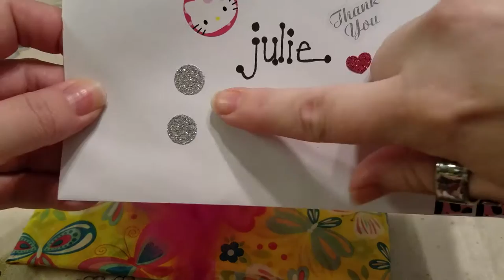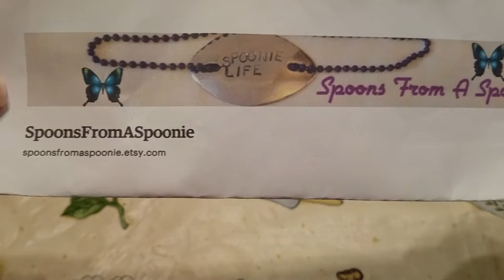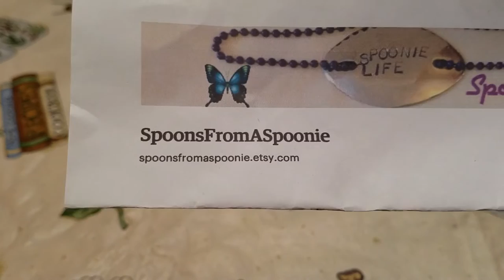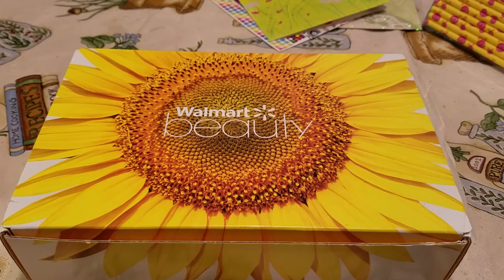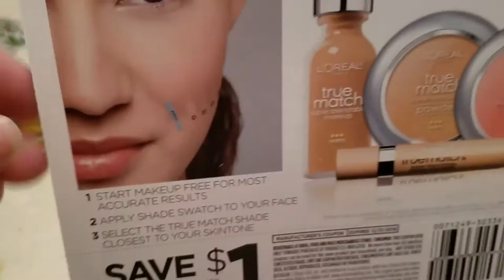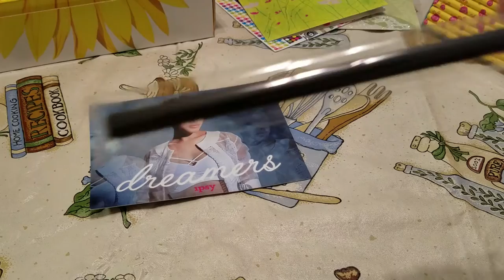Some goodies I got in the mail :)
Thank you Sara and Lala for thinking of me!! I hope you all are having a great day, hugs!!